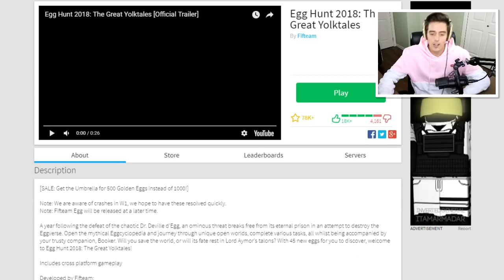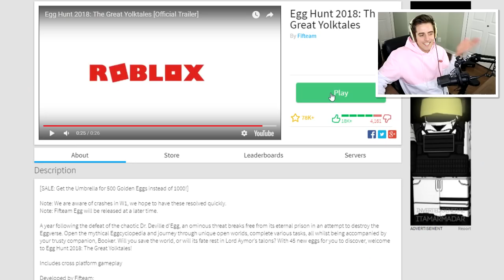2018 ROBLOX EASTER EGG HUNT!!